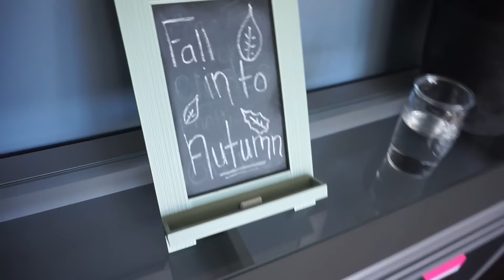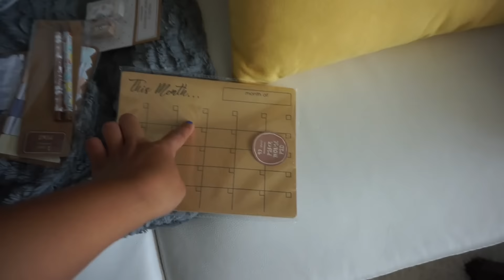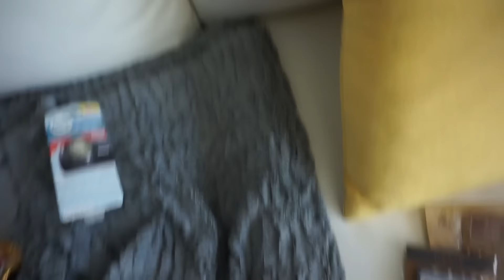Lazy Weekend Vlog [Fall DIY & Target Dollar Spot] Saturday September 24, 2016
..:: READ ME::..

Different style vlog this time, what do you think?? I kind of like the part where I recap. Let me know :)

laciejones.92

FAQ
Q: What is your hair type?
A: I have many, as all curlies do, but it's safest to say mostly 3c.
A: iMovie
Q: What lighting do use?
A: LimoStudio Photography Photo Portrait Studio 600W Day Light Umbrella Continuous Lighting Kit by LimoStudio